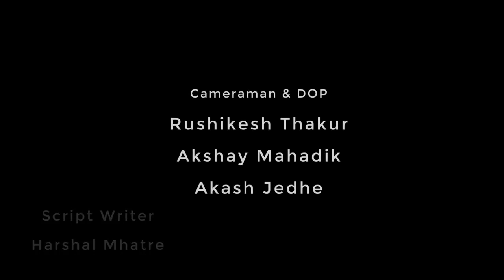Main Yahaan Hoon | Love | Cover Song | RD FILMS PRODUCTION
main yahaan hoon

► Staring :-
★ Kshitija Ghosalkar
★ Rohan Devrukhkar
★ Tejas Navkar

► Director  - Rohan Devrukhkar

► Associate Director - Prashant Jawale

► Singer And Music - Sunny Lot

► Editor  - Sagar Devrukhkar

► Writer - Harshal Mhatre

► Camerman Team
Rushikesh Thakur
Akshay Mahadik
Akash Jedhe

► Special Thanks
Arc 9 Studio Ghansoli
Milin Chandanshive
Bryan Williams

► SMM - Saurabh Sudam Tamhane

Install the CryptoTab browser®️ and take advantage of increased mining speed combined with the familiar interface and functionality of Chrome.

Try CryptoTab — the world's first browser with mining feature. More than 5 million users across the globe already earn with CryptoTab Browser!

Get access to CryptoTab right from your mobile device
Download Link ;

🎧 Original Song Credits:
Song: Main Yahaan Hoon
Singer: Udit Narayan
Music Recreated by: Sanjeev Kohli
Lyrics: Javed Akhtar

Managed By AND JUNKYARD NETWORK